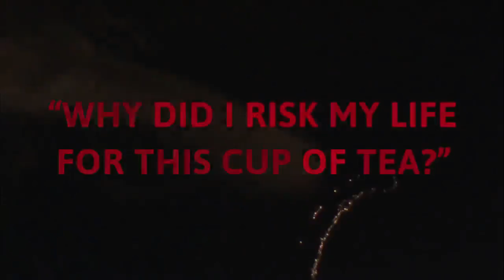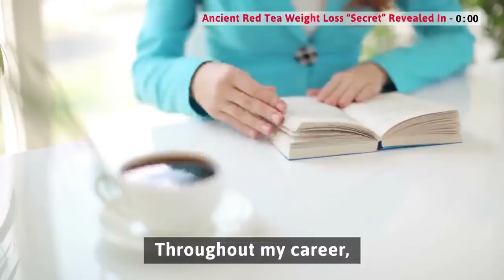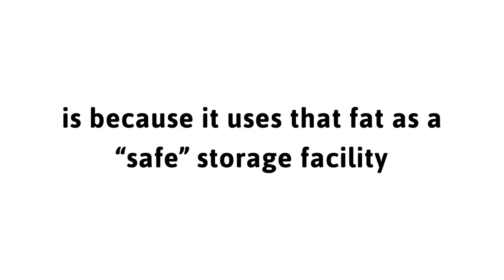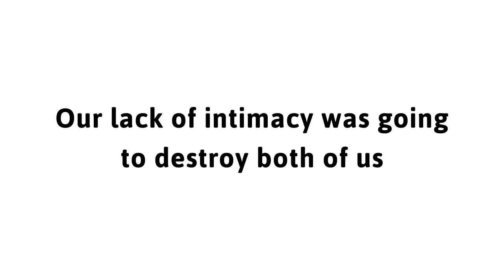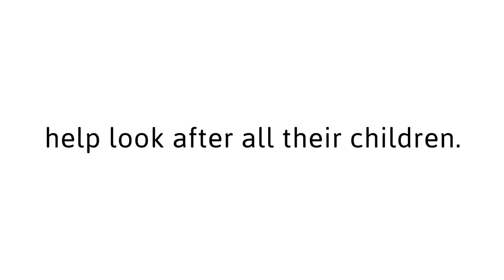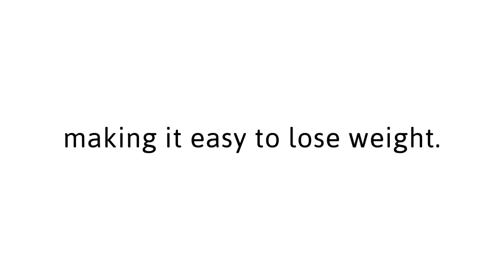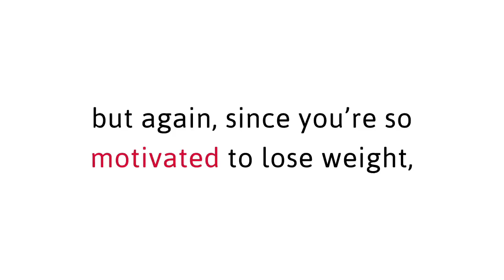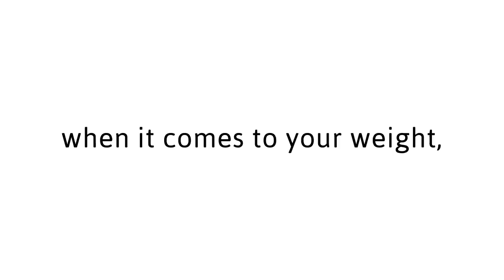Red Tea Detox Program Detailed Honest Review 2018 - It Works!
I assure you, this red tea recipe and my detox methods have never before been revealed until today.

Why not? Because these fat-burning tactics go against everything the medical establishment has told you!

I've seen dozens of people struggle to understand why everything they've tried hasn't worked for them. They've suffered too many fat loss failures because their doctors are just like mine: unhelpful and absolutely wrong, telling them they aren't working hard enough when, in reality, they're doing everything they're supposed to do!

With The Red Tea Detox, losing weight doesn't have to be difficult.

When you're on The Red Tea Detox, you'll be shifting from carbohydrate burning to high-octane fat burning.
delicious red tea made with the five unique ingredients that work together in perfect harmony so that almost every one of them loses up to 14 pounds in just a few weeks.

drink this delicious tea to:

Block uncontrollable hunger and cravings
Prevent mood changes and irritability caused by low blood sugar
Eliminate rebound weight gain triggered by skipping meals
Boost energy levels with no mid-afternoon energy slumps

You can cleanse fat away and drop pounds and inches by drinking a delicious red tea that is actually good for you.

As an added perk, my client's lab tests show better blood work numbers too, including lower LDL, fewer triglycerides, and less blood sugar overall.

That's why you'll love how easy it is to unlock and release unwanted fat quickly, safely and powerfully.

Now would you do something for yourself right now?

Imagine what it would be like to look in your full-length mirror and finally love the body you see.

Imagine having enough energy to do something you've always wanted to do, but didn't think you could.

Imagine the confidence of walking into a room and knowing you're being stared at for the right reasons.